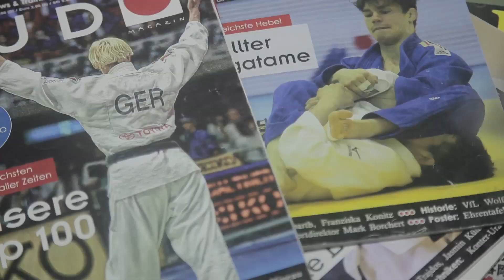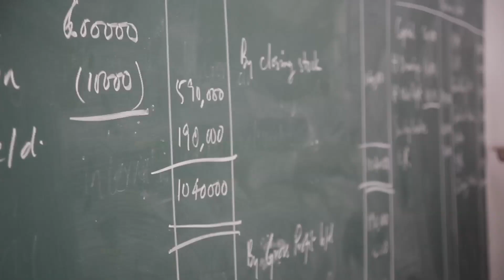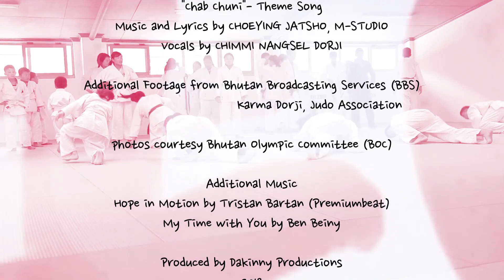The Gentle Way - A Judo Story from Bhutan v.2